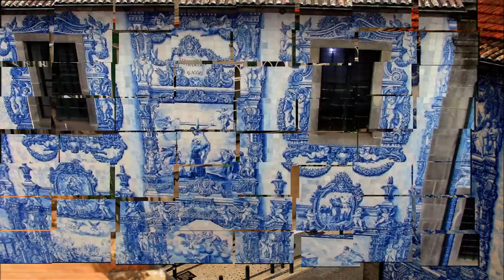PORTO 2019 (1)